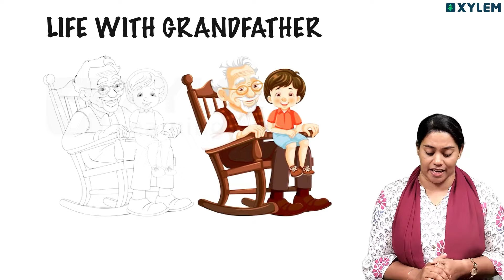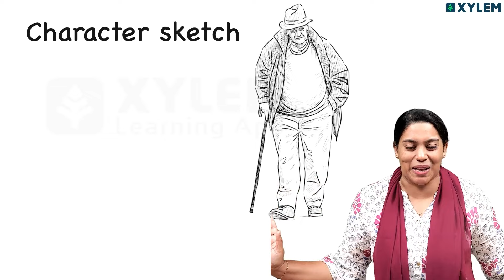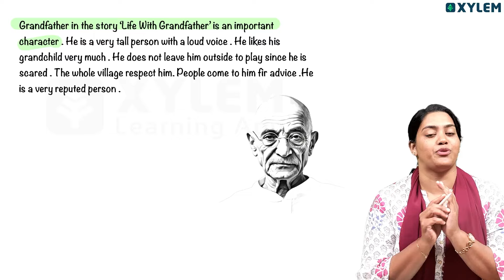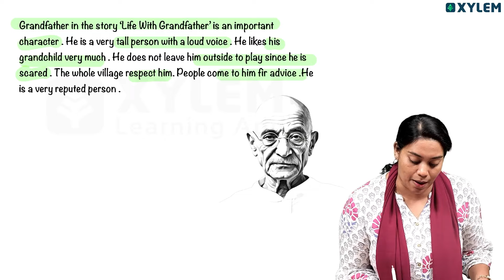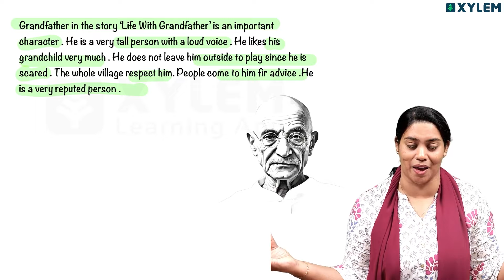Class 6 English | Life With Grandfather - Characters Sketch | Xylem Class 6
Subject: English - Life With Grandfather - Characters Sketch. In this video, we delve into the world of Class 6 English and explore the characters from the story "Life With Grandfather". Join us as we sketch out the personalities, traits, and roles of each character, providing a comprehensive summary to help you better understand the dynamics within the narrative. Let's uncover the nuances of this heartwarming tale together!